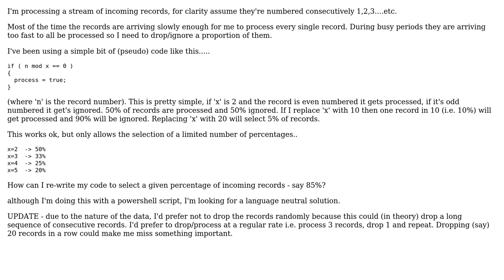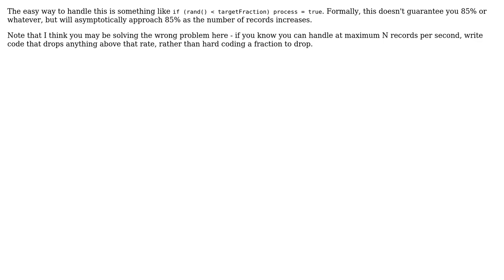How to select every x% of records for processing?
With thanks & praise to God, and with thanks to the many people who have made this project possible! | Content (except music & images) licensed under CC BY-SA | Music | Images & others | With thanks to user Philip Kendall user ConanTheGerbil and the Stack Exchange Network Trademarks are property of their respective owners. You are responsible for your own actions.